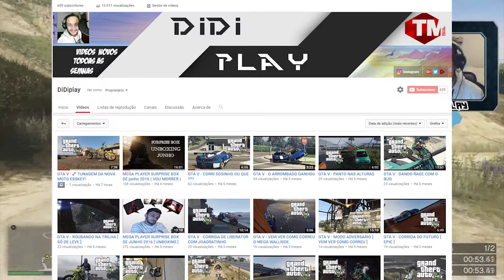⚠️ CANAL EM MUDANÇA ⚠️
■A PENSAR EM TI ■

                                            ■ PARCEIROS ■